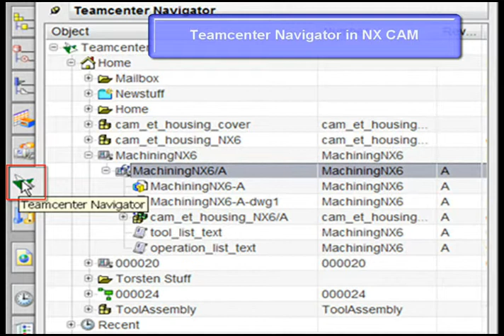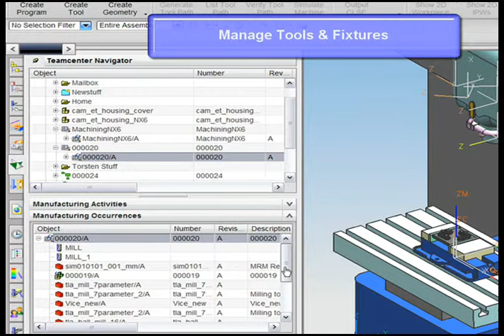NX CAM with Teamcenter